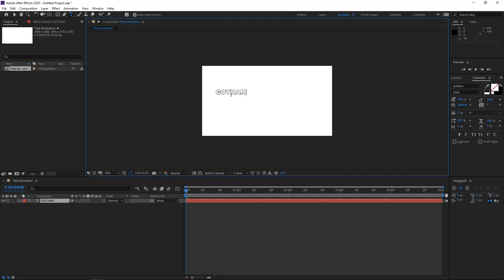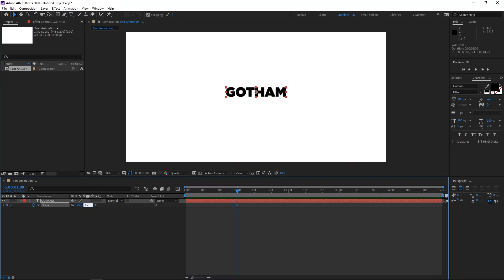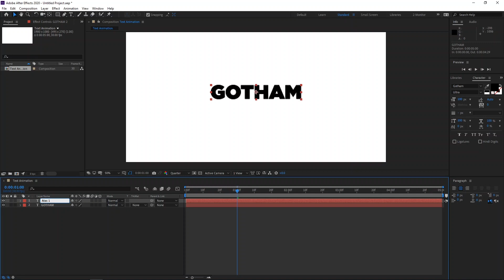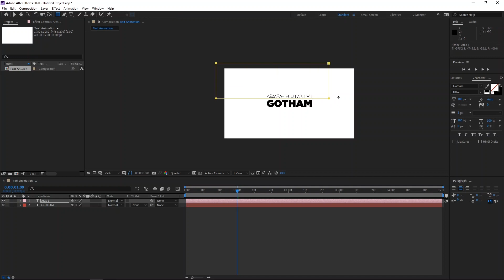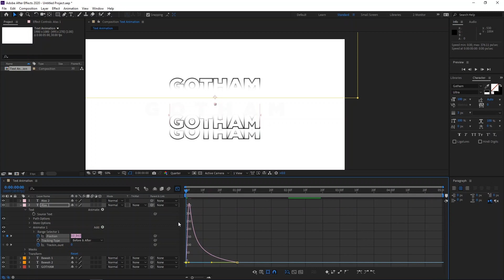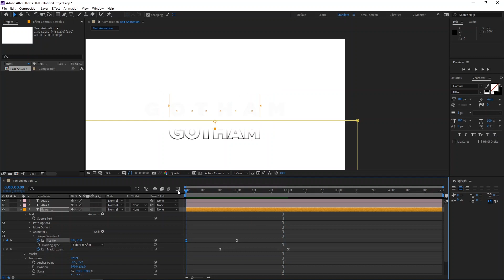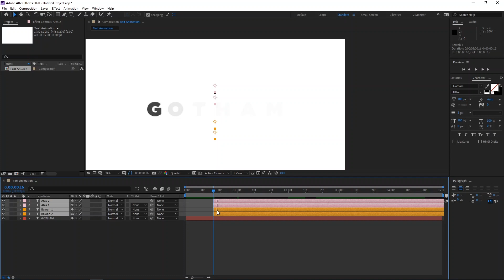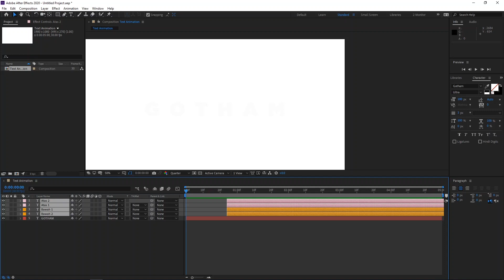Tutorial After Effect Membuat Smooth Text Animation | Adobe After Effect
Tutorial Adobe  After Effect Untuk Pemula | Adobe After Effect | Bahasa Indonesia

Pengen bisa ngedit vidio ? atau lagi belajar?
Penasaran dengan Adobe  After Effect? apasih Adobe After Effect itu?

Like jika kalian menyukai video ini, share apabila menurut kalian bermanfaat, dan beri komentar apabila ada kritik, saran, maupun pertanyaan atau unek-unek lainnya tentang keylearn

🖥 Lihat playlist series ini :
kosongin dulu

👊 Suka dengan kontennya ? dukung kami lebih dari tidak men skip iklan.